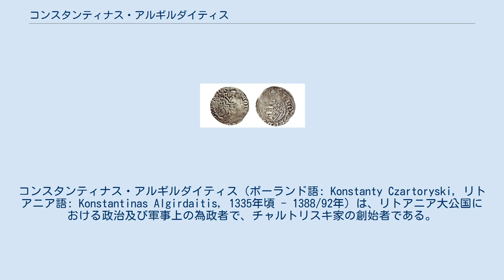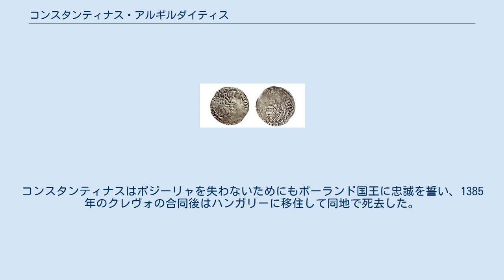コンスタンティナス・アルギルダイティス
コンスタンティナス・アルギルダイティス（ポーランド語: Konstanty Czartoryski, リトアニア語: Konstantinas Algirdaitis, 1335年頃 - 1388/92年）は、リトアニア大公国における政治及び軍事上の為政者で、チャルトリスキ家の創始者である。
カリヨタスかアルギルダスの息子であり、リトアニア大公ゲディミナスの孫である。
コンスタンティナスの父に関しては現在のポーランドの学者ヤン・テゴヴィシュクは前者の説を採っている。
異母弟ないし従兄弟がポーランド国王ヴワディスワフ2世である。
 コンスタンティナスは、1363年に父リトアニア大公アルギルダスがジョチ・ウルスを撃破した青水の戦いに参加している。
この戦いでポジーリャとクリミアを支配したハジ・ベイとクトゥルクベイの2人のハーンに勝利したことでコンスタンティナスは小ポジーリャの地を与えられて同地に移った。
コンスタンティナスは、既に自領となっていたブラツラヴシナと併せてポジーリャ公国を作り、その初代公に収まっている。
それと同時にチェルニーヒウとシヴェーリアの公となっている。
 コンスタンティナスはリトアニア大公の直接の臣下に置かれていた。
 1362年以降はスモトリチの中心地を掌握している。
年代記作者は、ポジーリャの地（小ポジーリャ）はバスカクとアタマンによって著しく荒廃しており、凋落したままであり、多くの都市が再び建てられたと記している。
コンスタンティナスの統治時代（1380年から1388/1392年まで）のポジーリャ公国では独自の貨幣がはっきりと目立っており、歴史上の資料では«ポジャーレ貨幣»として知られている。
コンスタンティナスの貨幣には聖ゲオルギウス（カリヨタス家及びハンガリー・アンジュー朝の紋章である）が描かれている。
初期貨幣にはラテン語で"スモトリチの領主にて支配者たるコンスタンティナス公"と刻まれていたが、後には "ポジャーレの領主にて支配者たるコンスタンティナス公"となった。
 ポジーリャの地の併合はポーランド国王カジミェシュ3世の興味を引くところとなった。
そのことに関して、スプラスヤ、スルツカヤその他の年代記によると、カジミェシュ3世はコンスタンティナスに対して自身の娘であるクネグンダとの婚姻による結び付きを申し出ている。
だが、コンスタンティナスは正教からカトリックへの改宗を望んでいなかったことから、この交渉は失敗に終わった。
 年代記作者は他のカリヨタス家の人間が正教への信仰が強くないことから、コンスタンティナスの正教信仰を強調して書く。
 1349年 8月から11月にかけてのカジミェシュ3世の侵略は自身がハールィチの地とヴォルィーニの大部分を獲得したことで終了した。
コンスタンティナスはポジーリャを失わないためにもポーランド国王に忠誠を誓い、1385年のクレヴォの合同後はハンガリーに移住して同地で死去した。
 コンスタンティナスは3人の息子をもうけた: ^ Tęgowski J. Który Konstanty — Olgierdowic czy Koriatowic — był przodkiem kniaziów Czartoryskich? // Europa Orientalis. — Toruń, 1996. — S. 53-59. （ポーランド語）